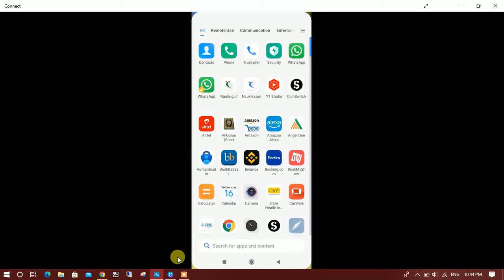How To Measure Land Area Through Google Earth App